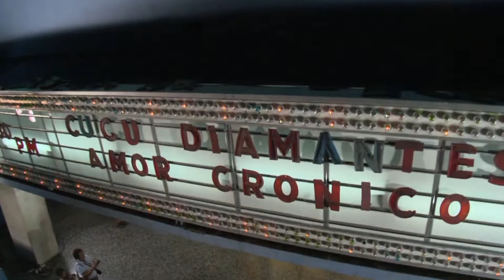Cuban Stories for Your Holidays - AMOR CRÓNICO (2012)